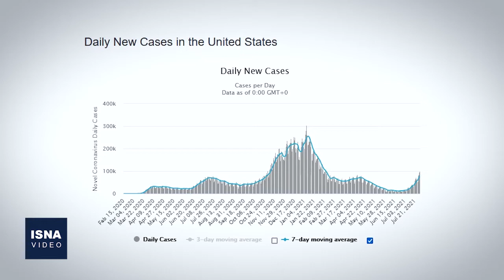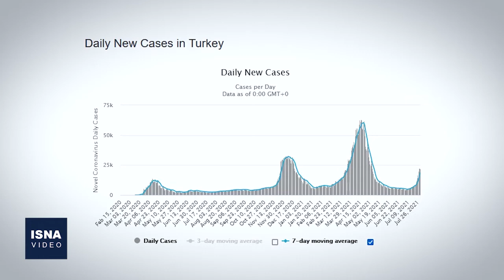از واکنش به حمله علیه کشتی اسرائیلی تا روزهای سخت افغانستان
در این شماره از بستۀ اخبار بین‌الملل ایسنا، خبرهایی از واکنش آمریکا و رژیم صهیونیستی به حمله اخیر علیه کشتی اسرائیلی، تداوم روزهای سخت افغانستان با وقوع سیل و تداوم حملات طالبان، استقبال آمریکا از تصمیم اروپا برای تحریم مقامات لبنان و چند خبر دیگر را مرور می‌کنیم.